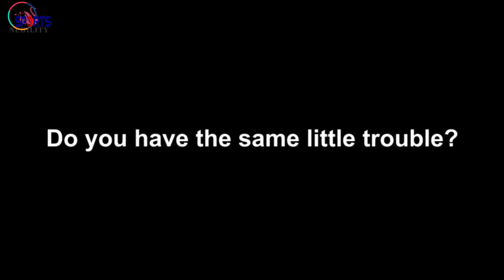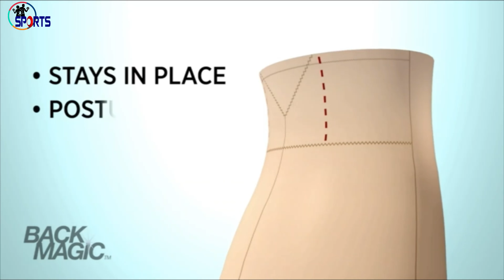Top 5 Best Women Body Shaper - Top 5 Best Women Body Shaper on Amazon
Do you have trouble choosing your daily used Sports & Fitness product?

Congratulations on behalf of "Sports & Fitness World" where we explore the best tech gadgets in the market and help you to make the right purchasing decisions based on your requirements.

Hey guys, In this video, we have listed the top 5 Best Women Body Shaper of 2022. Find out which is the top Best Women Body Shaper for you and your budget. We've rounded up the 5 Best Women Body Shapers above here. Check out products related to the Best Women Body Shaper and see the review of these products what customers say about the Best Women Body Shaper products on the youtube channel (Sports & Fitness World).

1. Shapermint High Waisted Body Shaper Shorts Shapewear for Women
2. Nebility Women Waist Trainer Shapewear Tummy Control Body Shaper
3. Lover-Beauty Women High Waist Body Shaper
4. FeelinGirl Butt Lifter Bodysuit Body Shaper
5. Naomi and Nicole Women's Slimmer Shapewear